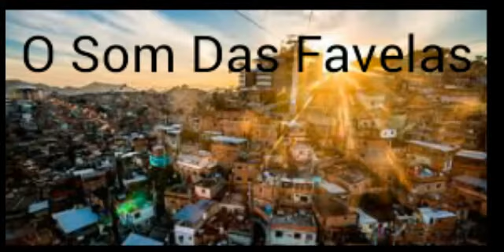Mc Kitinho e Mc gw - Beat Sacana (Lançamento 2018) (DJ Menor PR)